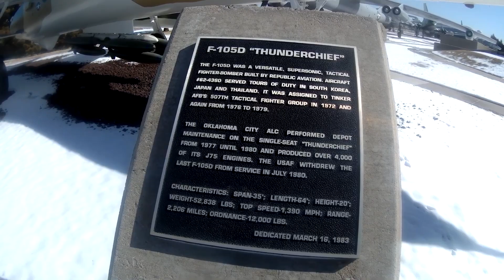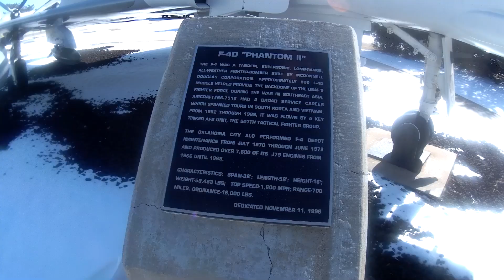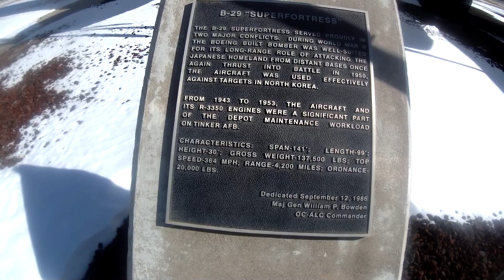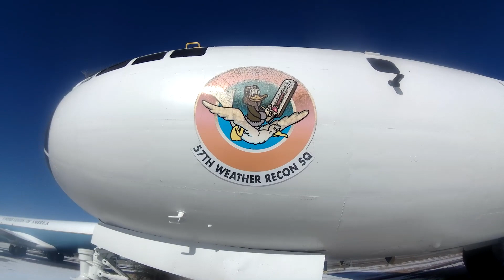Charles B Hall Airpark (revisited)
A shortened version of the original I posted, this gem of a park is right at the left of the main gate to Tinker AFB and yes, it free! Go check it out!

Please leave a like (thumbs up) or dislike and/or a comment, it will all help!
Thanks so much, I appreciate you!
google me as soonerjh
Equipment I use:
Video & Pictures: Sony A7II (full frame, mirrorless) 28mm  2.0 lens, Rode Microphone
Video: Sony a5000
Video: GoPro 7
Video: Coleman Conquest Action Cam
Gimbal: Dji Ronin-SC with Utebit quick connector
Gimbal: Hohem Isteady Multi
Gimbal: Hohem iSteady Pro4
Tripod: Manfrotto 3001BD with 486RC2 Head
Photography: Canon 1Ds MKII or Canon 1Ds MKIII, assortment of Canon L lens, Alien Bees Lights & Triggers & Defusers